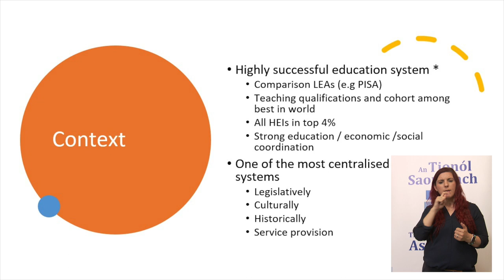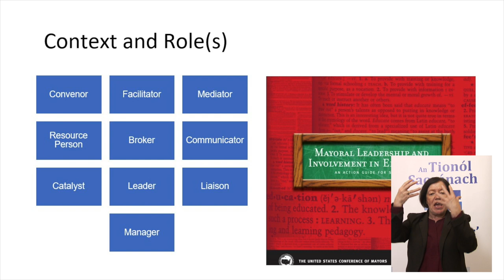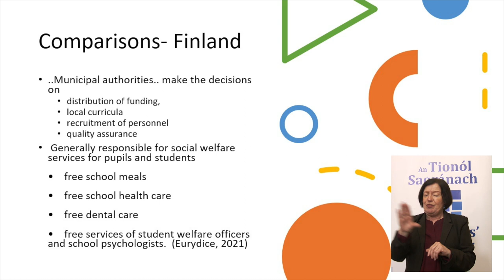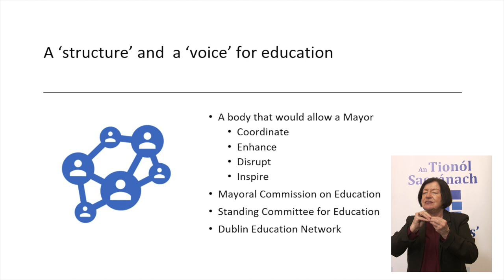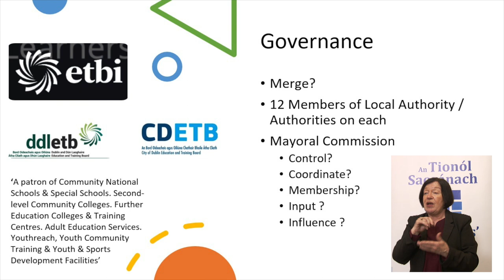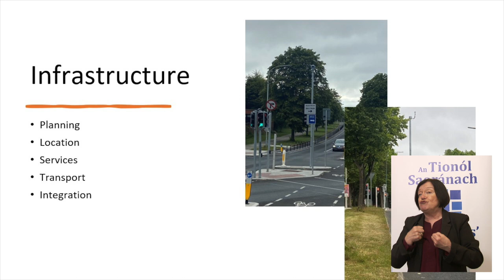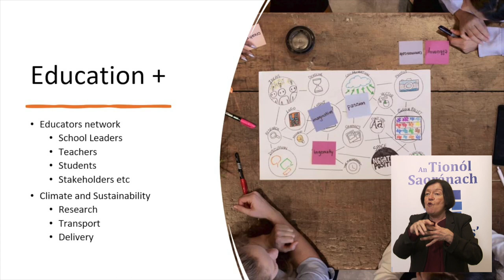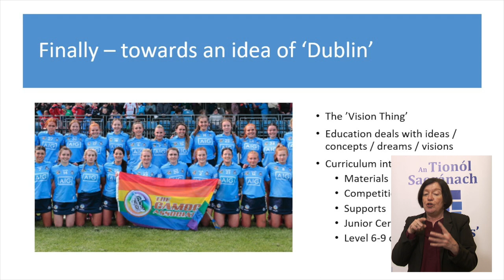CADubMayor - Prof Joe O'Hara - Education and Skills - Saturday 25th June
Devolution II - Powers that might be devolved

Presentation by Professor Joe O’Hara , Dublin City University on Education

Dublin Citizens’ Assembly on 25th June 2022